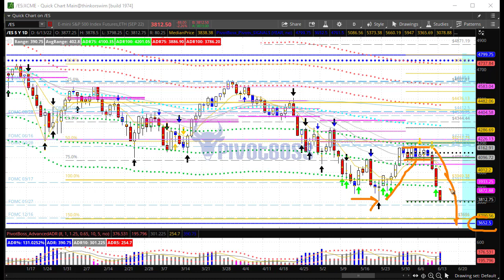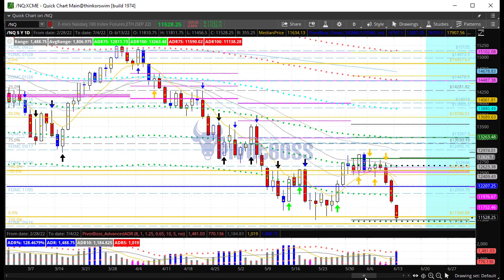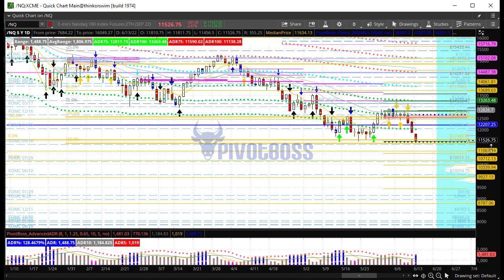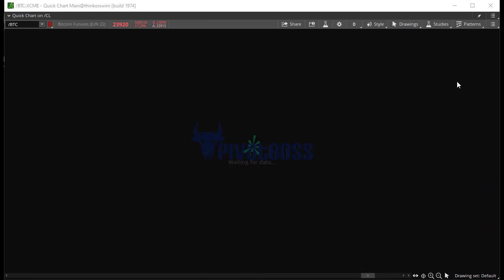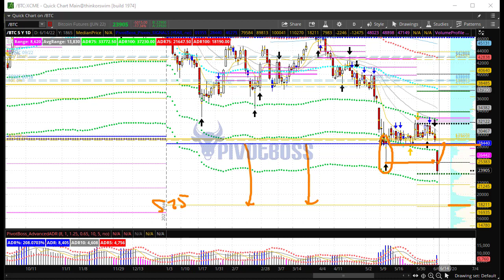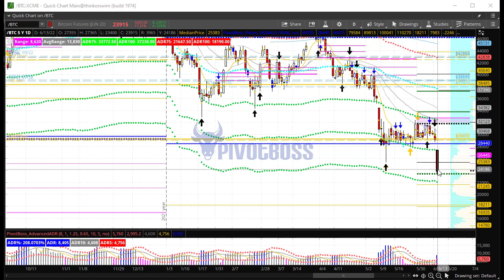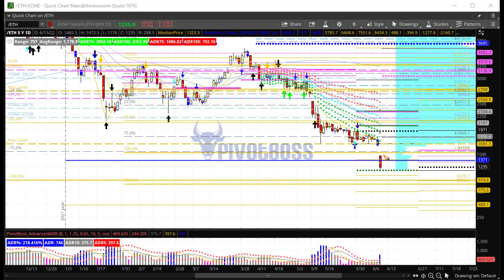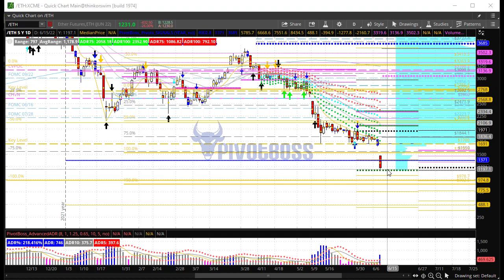PivotBoss Pre-Market Video [June 13, 2022]: Major Expansion Across the Board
JUNE 13, 2022 — MONDAY AM

The ES, NQ, BTC, and ETH have each seen significant downside expansion from their respective ranges, with the ES and NQ both reach the previous month's lows. BTC is down 18% and ETH is down over 25%, as these markets have finally seen major downside breaks from their respective narrow ranges. We may see much more downside ahead, with BTC potentially headed to 18k, and ETH headed toward 902.5 and maybe even 717. Crude Oil has seen a modest pullback over the last several days, and could be in a buy-the-dip zone ahead of the next major bump higher. All eyes will be on the Fed this week, with the FOMC Statement and Rate Decision on Wednesday.

Cheers!